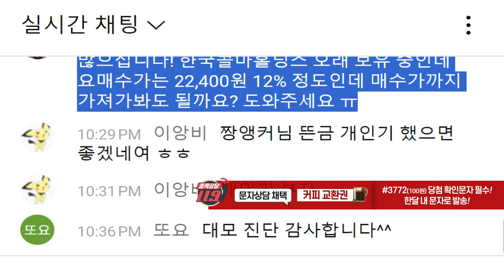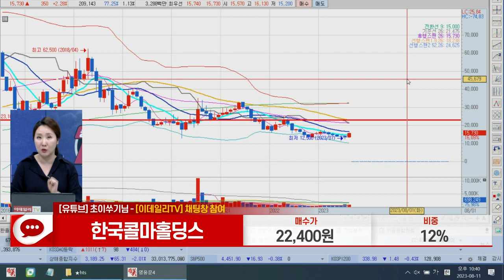한국콜마홀딩스(024720)_주식와이프 전문가_종목 상담 (20230811)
1) 문자: #3772 (유료 100원)
2) 유튜브: 이데일리TV 채널›생방송 채팅창